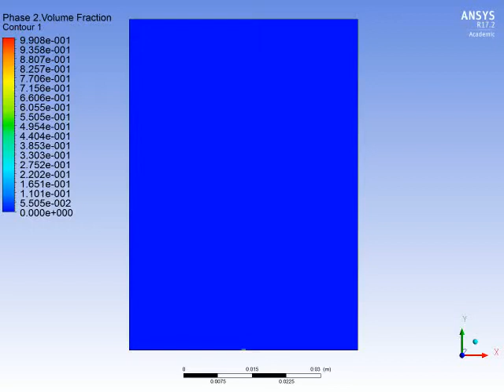2D - finer mesh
0.1 m/s air velocity
1 mm nozzle
5 cm container
2D simulation